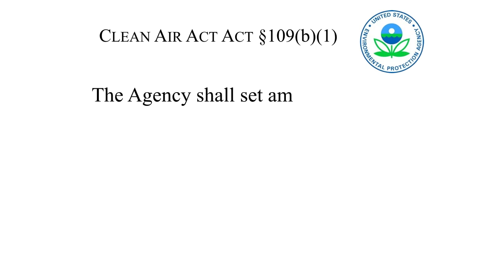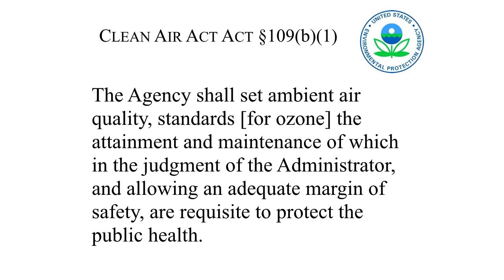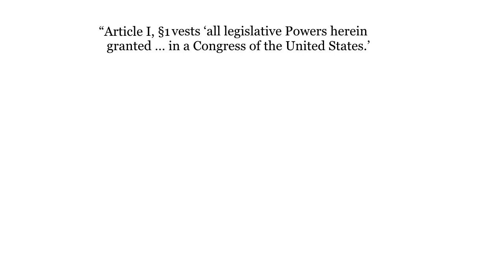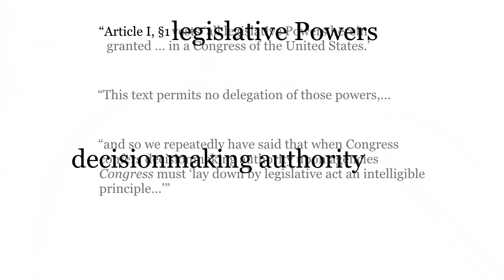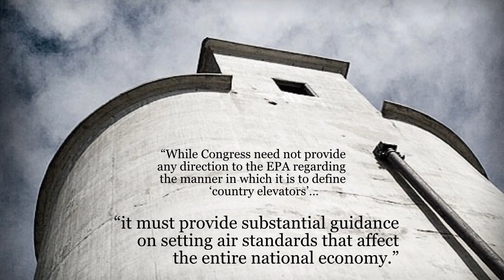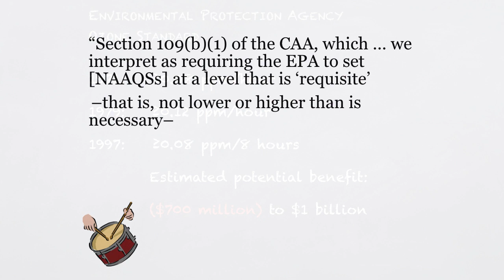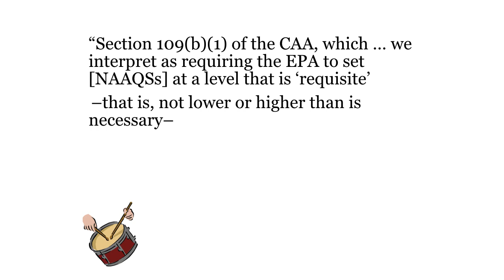5. Nondelegation Doctrine IV